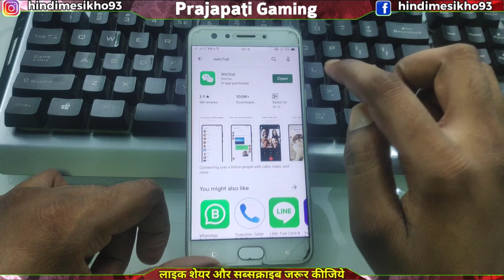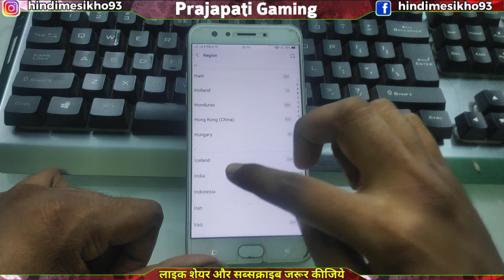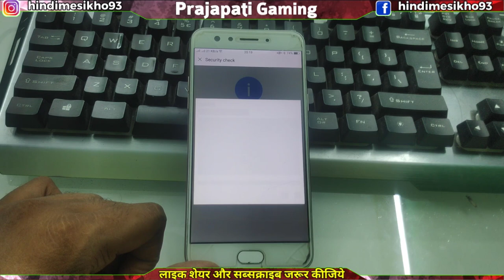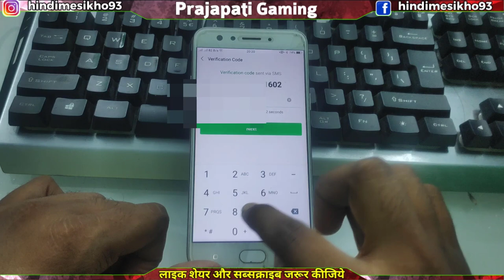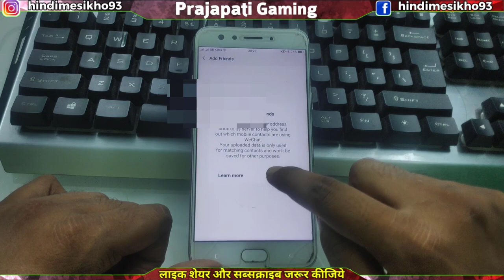How to make WeChat account for Pubg Mobile Chinese । WeChat ka account kaise banaye 100% Live Proof